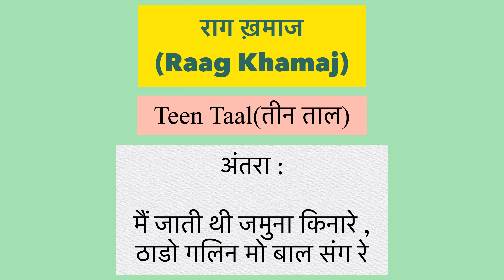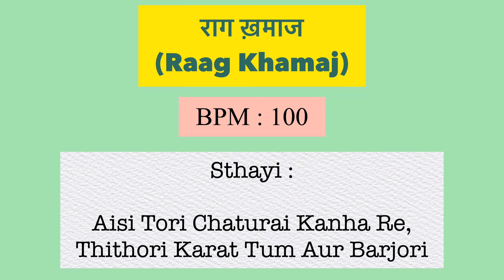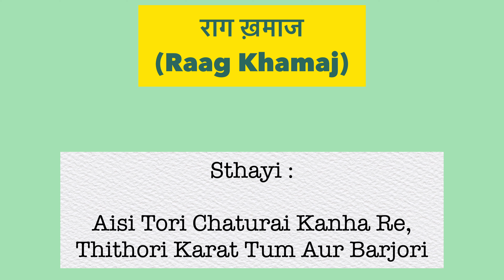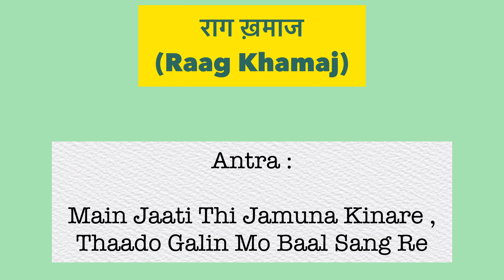Aisi Tori Chaturai || ऐसी तोरी चतुराई ||RAAG KHAMAJ || BANDISH || TEEN TAAL || छोटा ख्याल